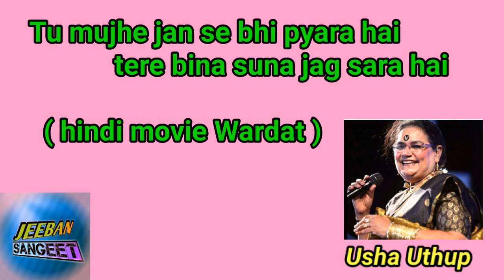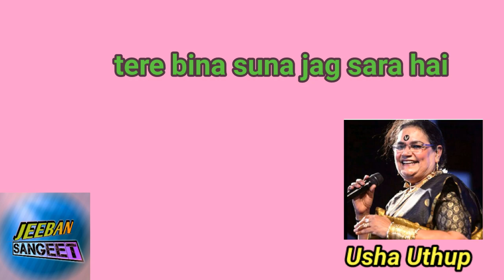Tu mujhe jan se bhi pyara hai